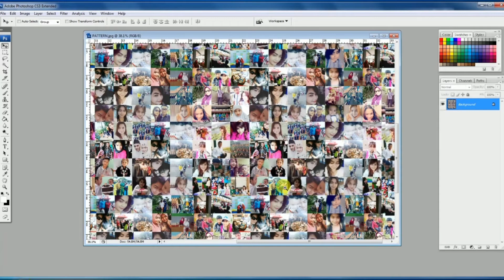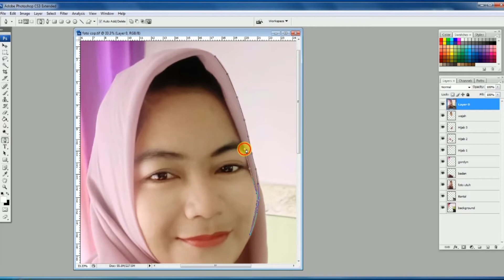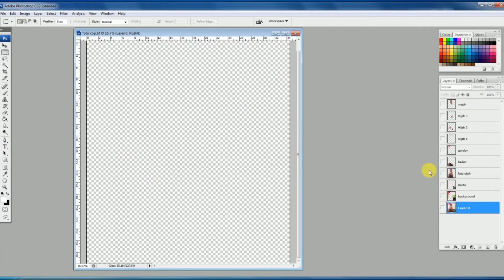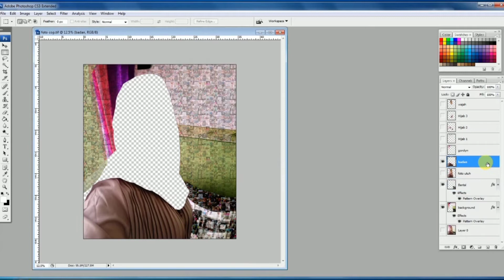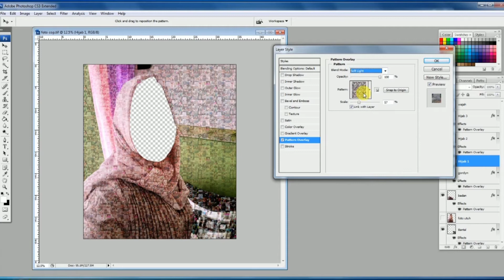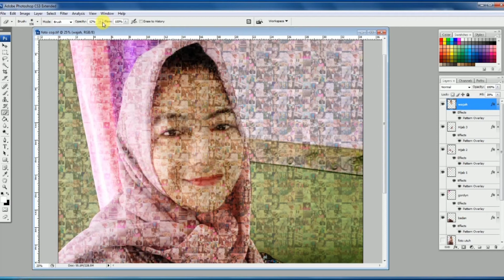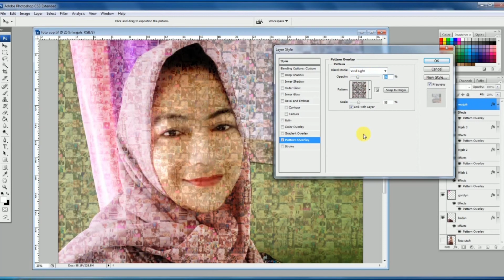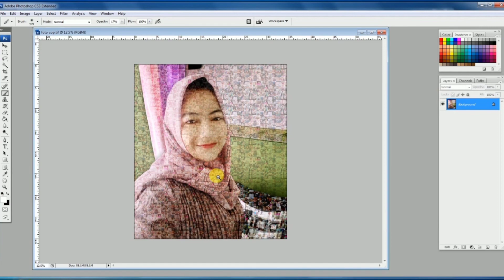Membuat foto mozaik sangat mudah di Photoshop (Photoshop Beginner)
Berbagi ilmu tidaklah dengan sarana dan prasarana yang lengkap
melalui channel ini semoga kreatifitas ataupun tutorial yang ada
dapat menambah kreatifitas kita semua
Terima kasih.